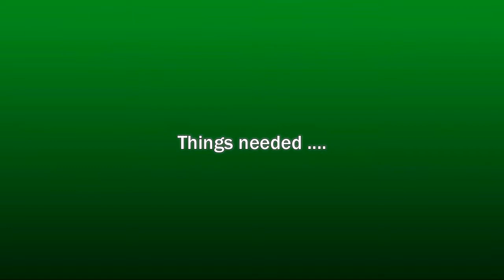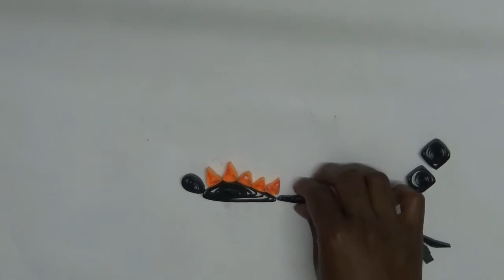paper quilling making dinosaur